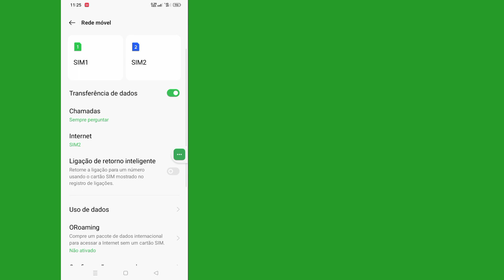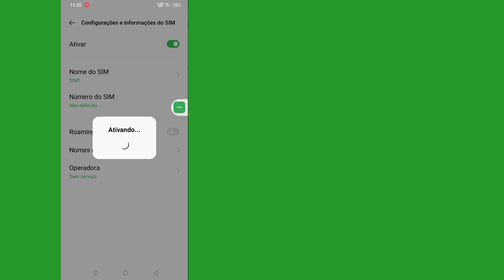Como corrigir problema de conexão ou código MMI inválido [2023] |Como corrigir o código MMI inválido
Aqui neste vídeo vou mostrar [Como corrigir problema de conexão ou código MMI inválido].  este vídeo com cuidado e não pule este vídeo se você pular este vídeo então você não vai entender muito bem então se tiver algum problema pode me perguntar e comentar abaixo vou tentar resolver o seu problema se você gostou deste vídeo então por favor clique em curtir e  inscreva-se no meu canal obrigado.🙏

  Outras consultas relacionadas:

  como corrigir problema de conexão ou código mmi inválido

  código mmi inválido

  problema de conexão ou código mmi inválido

  erro de código mmi

  código mmi inválido

  problema de conexão ou código mmi inválido vodafone

  problema de conexão ou código mmi inválido samsung

  problema de conexão ou código mmi inválido airtel

  problemas de conexão ou código mmi inválido

  inválido

  Código MMI inválido Android

  Qual é o código MMI no meu telefone

  Problema de conexão ou significado de código MMI inválido

  Como corrigir problema de conexão ou código MMI inválido no Android

  *143# código mmi inválido do globo

MMIcodeAndroid inválido